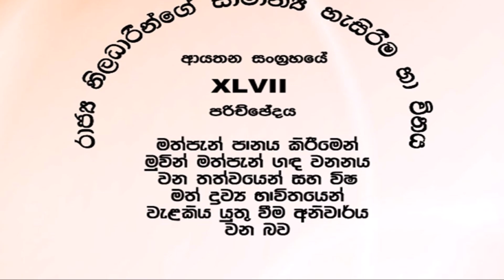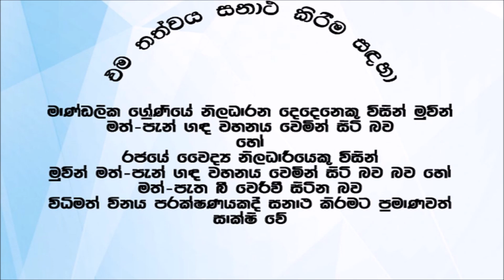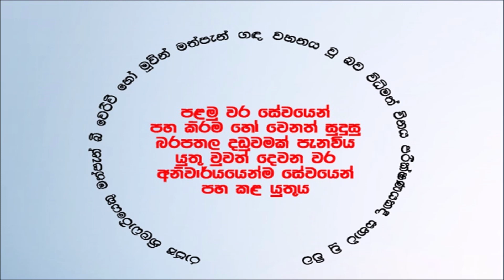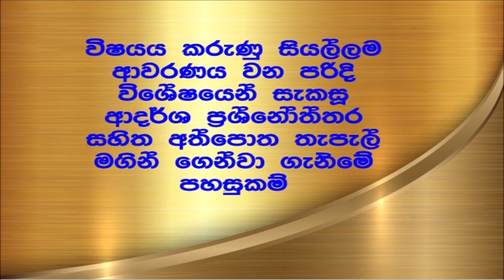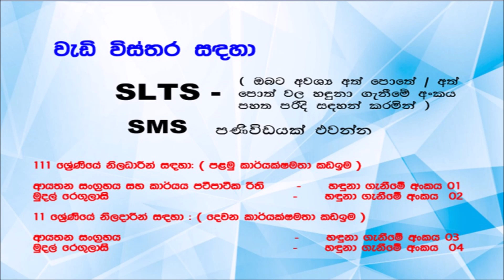AYATHANA SANGRAHAYA - 1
Sri Lanka Technical Service - Grade II
2nd Efficiency Bar Examination ( 2019 )